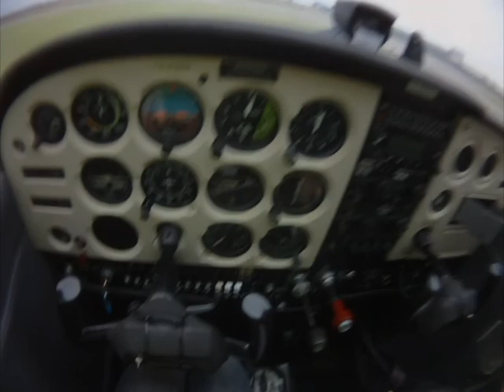First Solo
My first ever solo flight